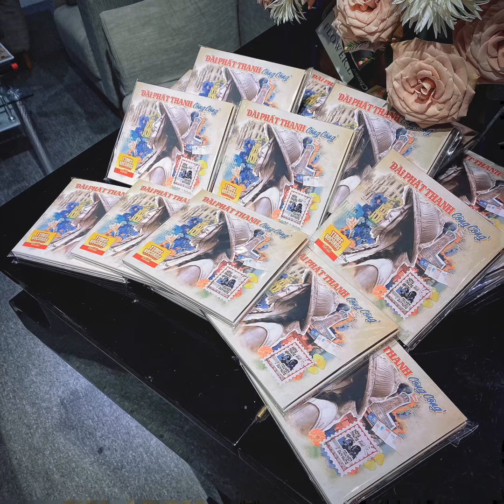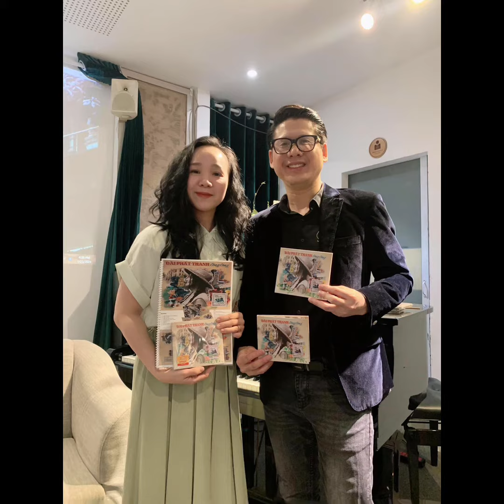CD | ALBUM | ĐÀI PHÁT THANH CÔNG CỘNG | DIVA HỒNG NHUNG | NHẠC SĨ NGUYỄN DUY HÙNG💯❤️🥰